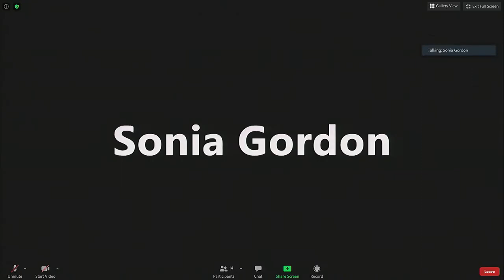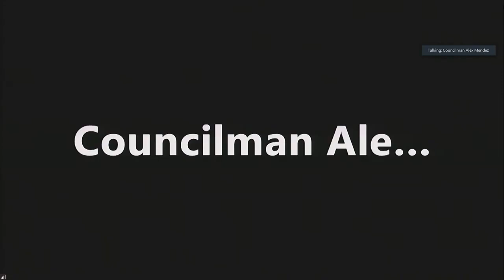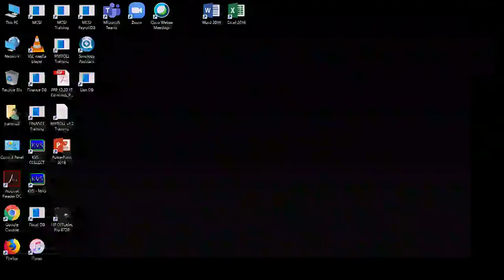Corey Teague Presents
Take a look at another vlog presented by me.